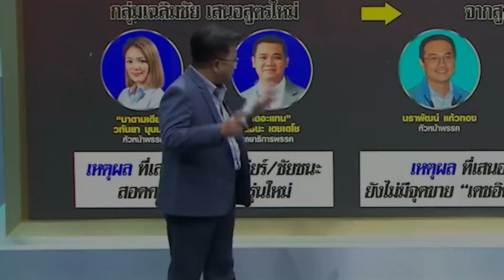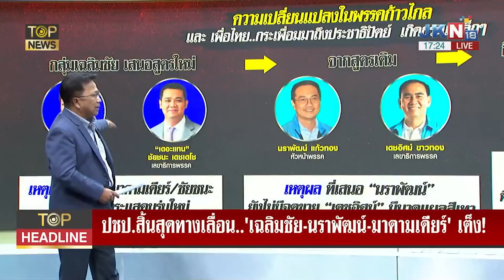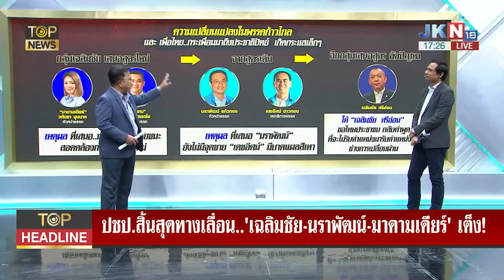ปชป."ขั้วเก่า-ใหม่"เคมีไม่ลงตัว ลุ้น"นราพัฒน์"เต็งหนึ่งนั่งหน.พรรค | TOPNEWS ONLINE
"ประชาธิปัตย์" จะสิ้นสุดทางเลื่อนในวันที่ 9 ธ.ค.นี้หรือไม่  "ขั้วเก่า-ใหม่" เคมีไม่ลงตัว สารพัดสูตรขายคนรุ่นใหม่ "สำราญ" ปูด กระแส แนะให้ "เฉลิมชัย" ตระบัดสัตย์ กอบกู้พรรค ลุ้น เต็งหนึ่ง"นราพัฒน์" นั่งหัวหน้า